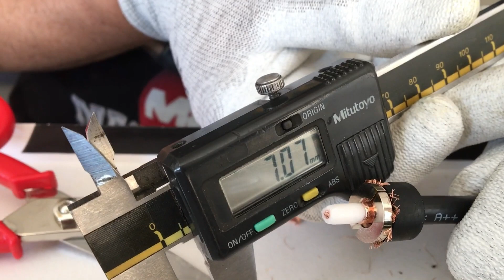UHF / SO-239 Female Solder Connector for Ultraflex 7 coaxial cable